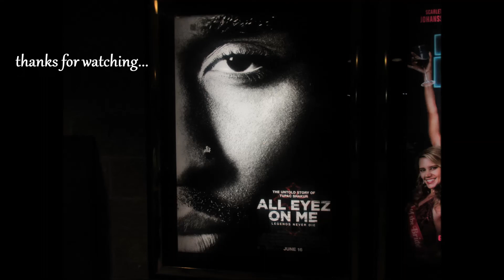All Eyez On Me Reaction Movie Review